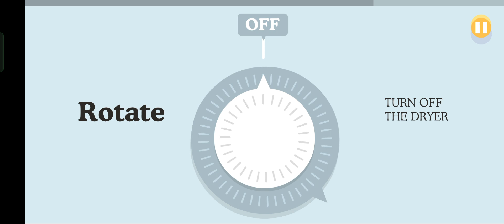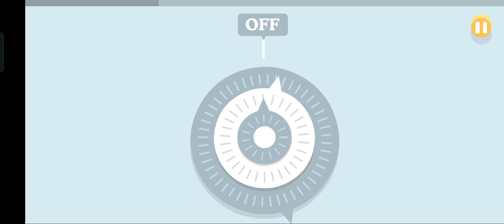Dumb Way To Die (2012) Gameplay in (2024)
Hey Guys It's me I'm Almost Win The Game Earlier.